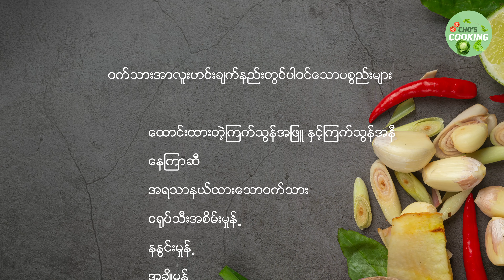ဝက်သားအာလူးချက်နည်း Pork Potato Recipe | Burmese Pork Curry | ဝက်သားဆီပြန်ဟင်း